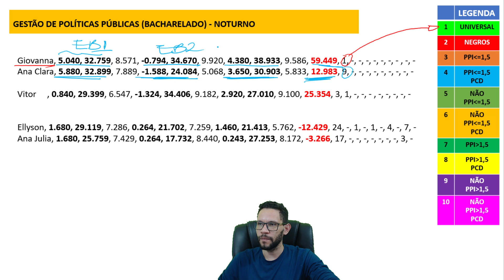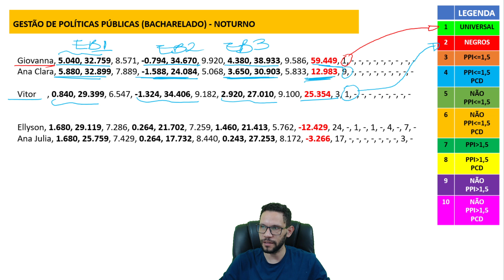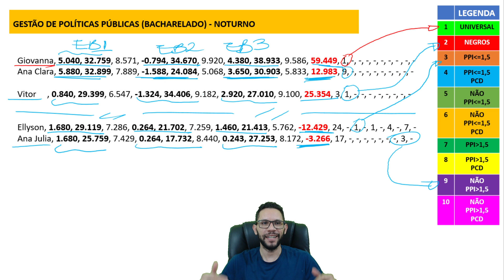QUANTO EU PRECISO PARA ENTRAR EM GESTÃO DE POLÍTICAS PÚBLICAS? PAS UNB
Conheça as notas de corte dos outros cursos da UNB